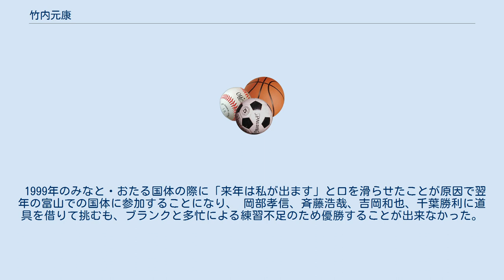竹内元康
竹内 元康（たけうち もとやす、1964年8月11日 - ）は、日本のノルディックスキージャンプの元選手で、現在スポーツトレーナー。
北海道小樽市生まれ。
 同じく元ジャンプ選手の竹内卓哉は実弟。
1980年モスクワオリンピック女子体操代表に選ばれていた日向由佳は妻（現・竹内由佳）。
 10歳でジャンプを始め、小樽忍路中学校-小樽北照高校から1983年名門たくぎん入社。
しかし、成績不振で1987年退社し引退。
1年間行方をくらましていたが1988年に東洋実業グループに入社して現役復帰した。
なお、この1年半の間は本人曰く「行方不明の間、ジャンプ選手にとって何が必要かを考え、そのすべてを学習した。」とのことである。
 1994年現役引退し、トレーナーに転身。
全日本チームのコーチ、トレーナーなどを務める。
 一方、ジャンプ放送の解説者を多数務める。
 1999年のみなと・おたる国体の際に「来年は私が出ます」と口を滑らせたことが原因で翌年の富山での国体に参加することになり、 岡部孝信、斉藤浩哉、吉岡和也、千葉勝利に道具を借りて挑むも、ブランクと多忙による練習不足のため優勝することが出来なかった。